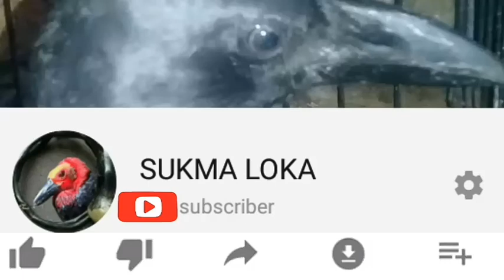suasana kapal PURSE SEINE di Timika Papua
SUKMA LOKA
suasana bernepi papua